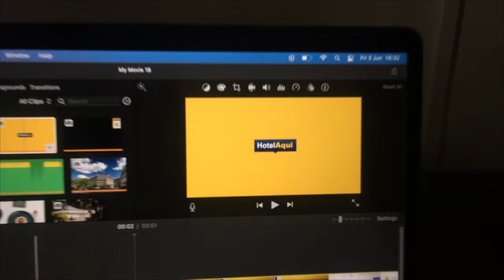Nobu Hotel Barcelona (Best Hotels in Barcelona)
Nobu Hotel Barcelona

Located in Barcelona, a 16-minute walk from Magic Fountain of Montjuic, Nobu Hotel Barcelona has air-conditioned accommodations and a bar. Among the facilities of this property are a restaurant, a 24-hour front desk and room service, along with free WiFi throughout the property. Private parking is available on site.

All guest rooms in the hotel are equipped with a coffee machine. The rooms have a safety deposit box.

Guests at Nobu Hotel Barcelona can enjoy a à la carte breakfast.

Casa Batllo is 2.6 km from the accommodation, while Passeig de Gracia is 2.9 km from the property. The nearest airport is Barcelona-El Prat Airport, 12.9 km from Nobu Hotel Barcelona.

This is our guests' favorite part of Barcelona, according to independent reviews.